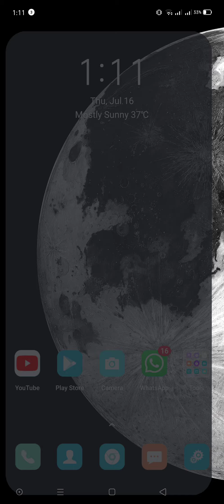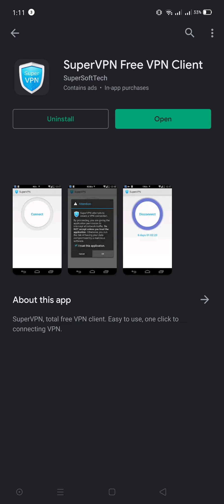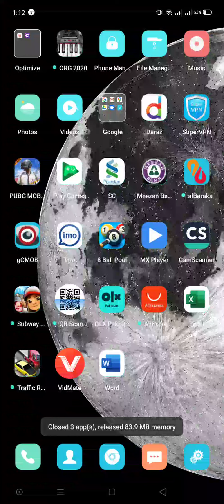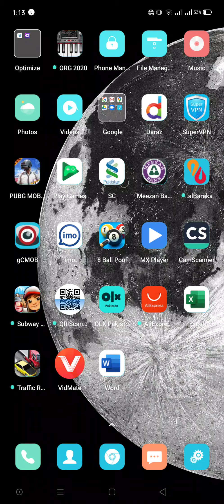!!!!PUBG PLAY WITH VPN WITHOUT LAG!!!!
Ahmed Gaming
Waqar Zaka Bhai
Nabeel Bhai AGNAR GAMING

FOR SUPPORT PUBG MOBILE UNBAN IN PAKISTAN.

PLSS SUPPORT THEM TO SAVE OUR FUTURE.

App Link.
Suppervpn from play store